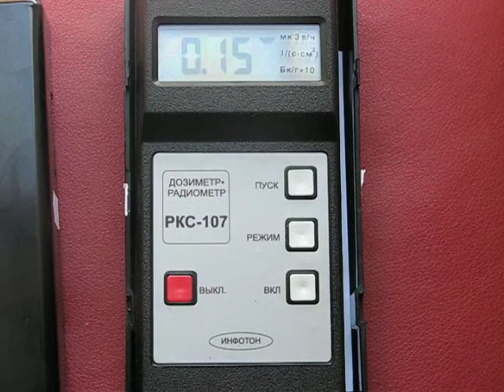Измерение радиации / Radiation Metering on the Ground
Для сравнения к предыдущим замерам, сделанным в воздухе (над Европой и над Атлантическим океаном сделал сравнительное измерение на поверхности земли.

Примерно с такой скоростью должны изменяться цифры на приборе.